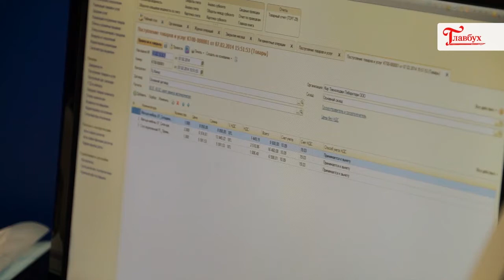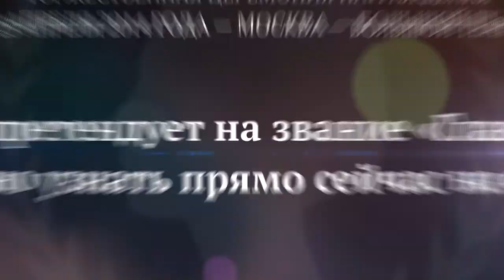Номинант на премию «Главбух года» Лилия Сибгатуллова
- узнайте, кто в этом году претендует на Премию "Главбух года". Лилия Сибгатуллова из Москвы была номинирована на премию в 2014 году.